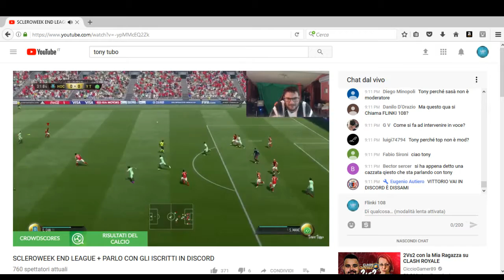ho parlato dinuovo con tony tubo!!! chat completa!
grazie tony perchè ogni volta che guardo un tuo video/live mi fai sempre sorridere! grazie